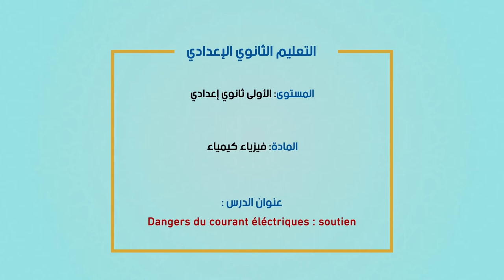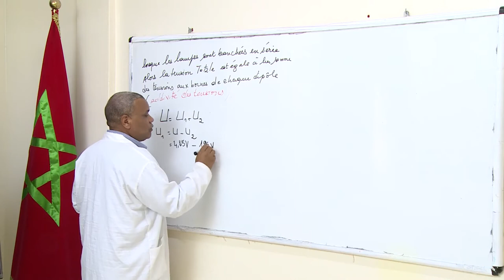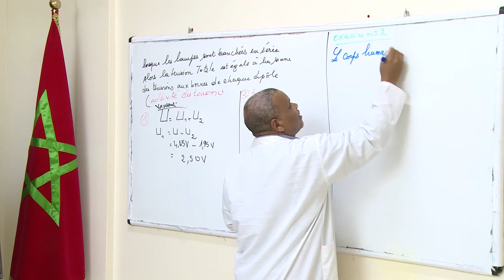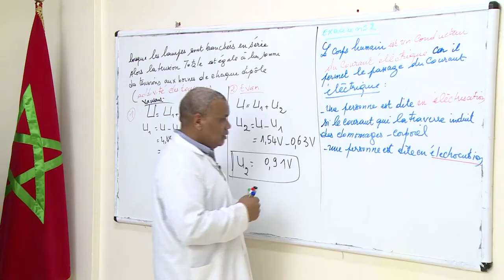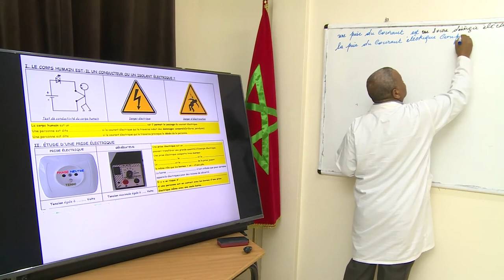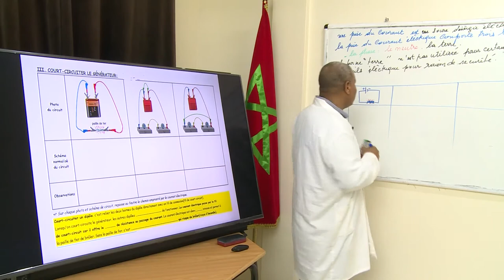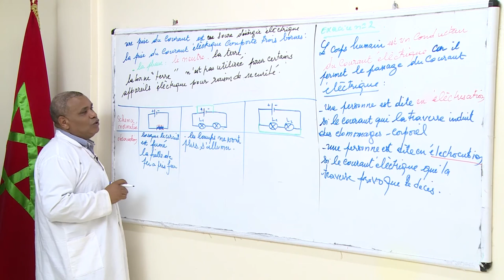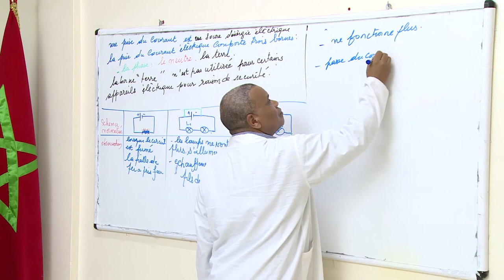Laayoune diffusion MAR 16 JUIN C2